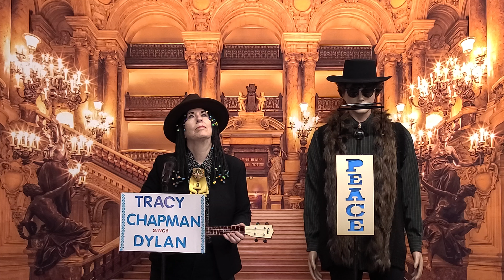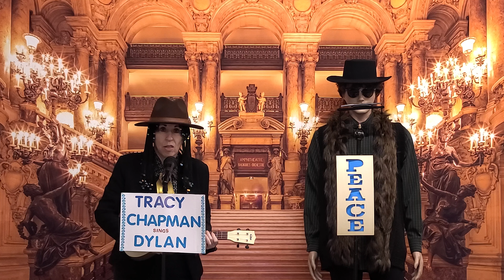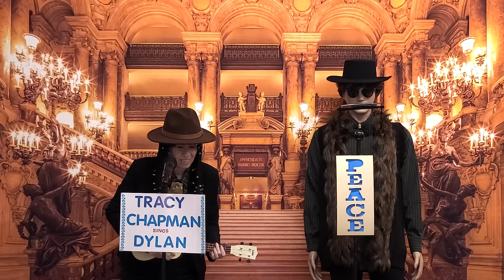Grandma Marla's lip synching videos #687 Tracy Chapman singing The Times They Are A Changin.